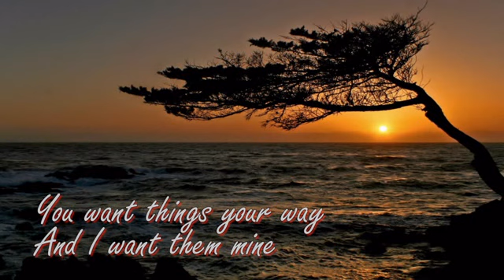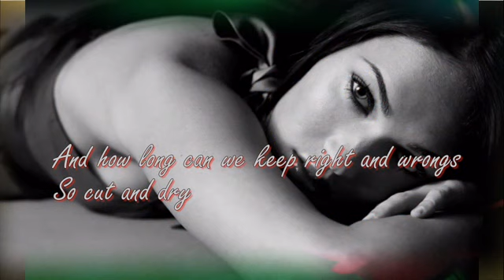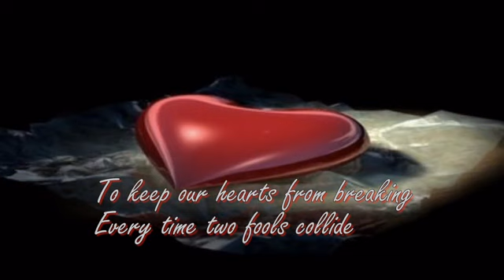Every Time Two Fools Collide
" Love has its ups and downs, its twists and turns. Love leaves you pain, teaches you until you learn and even if love takes so long, it always takes you to where you belong. "